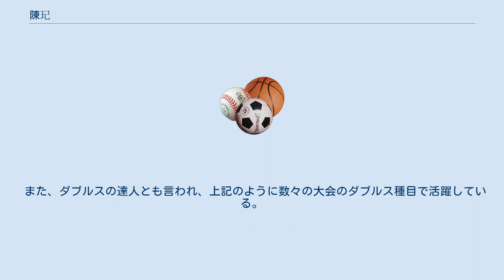陳玘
陳 玘（ちん き、チェン・チー、英語: Chen Qi、中国語: 陈玘、1984年4月15日- ）は、中国の元卓球選手。
2004年アテネオリンピック男子ダブルスの金メダリストである。
江蘇省南通市出身。
左利き。
 陳玘は12歳で省のチームに入り、2002年からナショナルチームに入る。
2004年アテネオリンピックでは馬琳とともにペアを組みダブルスで金メダルを獲得した。
彼は、シングルスの選手としても2004年以来常に世界ランク10位以内を確保していた。
 2006年のアジアカップで王皓に敗れた際、ラケットを地面に投げつけベンチの椅子を蹴り上げるなどの問題行動により、中国卓球協会から半年間の国際大会出場停止、1週間農村での労働、再教育処分を受けた。
その後行われた翌年の世界選手権では、馬琳とペアを組み再びダブルス優勝を果たした。
 2014年に中国国家チームを正式に引退した。
 非常に荒っぽい卓球を展開する選手で、キレのある両ハンドドライブが武器。
 ただ、調子が良い時は前述の両ハンドドライブが猛威を振るうものの、調子が悪い時は逆に雑さが目立って自滅してしまう事もある。
 サービステクニックに関しては手首を鋭く使っての速いスイングによって回転量を高めている。
 また、ダブルスの達人とも言われ、上記のように数々の大会のダブルス種目で活躍している。
 ダブルスの時には本来は先輩であり、なおかつ実力的にも上回っている王励勤や馬琳にも指示を出す事が多い。